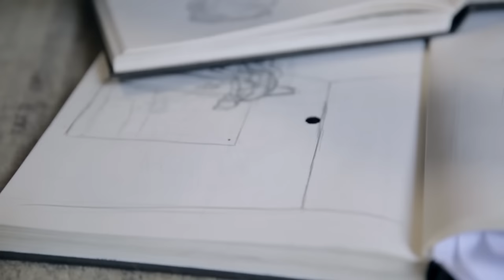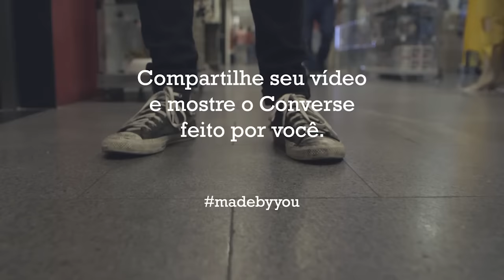Converse Chuck Taylor All Star - Made by Rafael Grampá